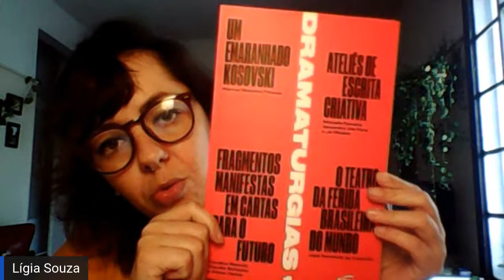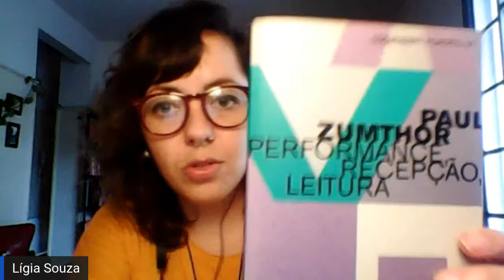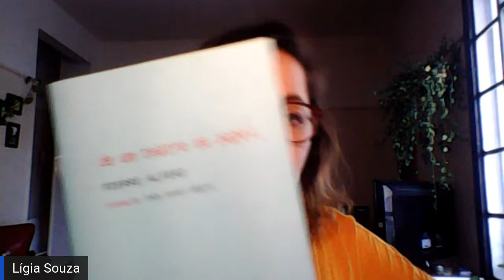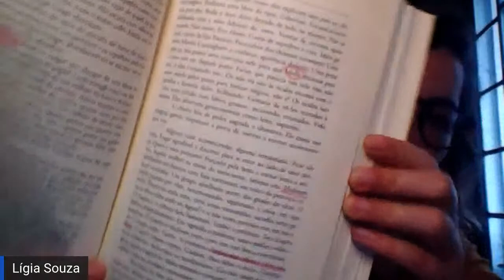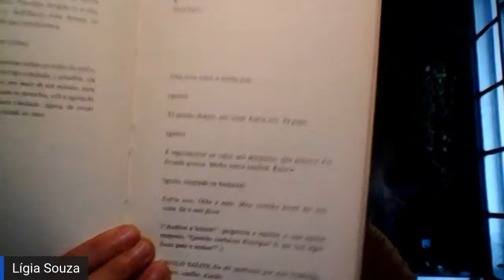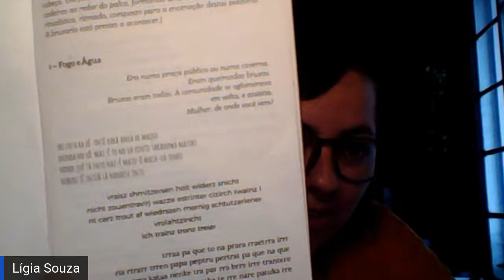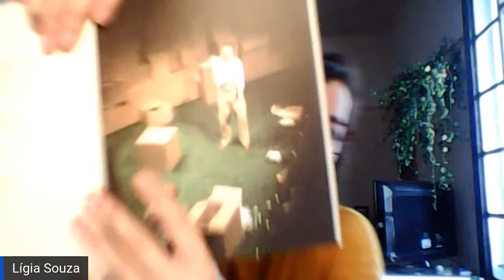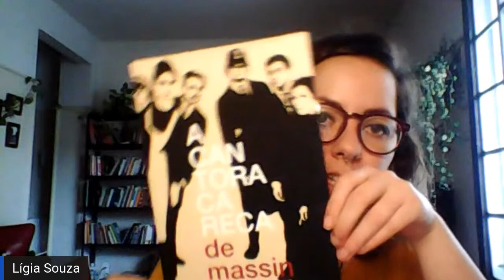O TEATRO NO PAPEL - VÍDEO AULA COM LÍGIA SOUZA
A vídeoaula ministrada pela dramaturga e pesquisadora Lígia Souza tem o objetivo de experimentar as possibilidades de escrita dramatúrgica explorando a página em branco como espaço de criação. A partir de exemplos já explorados por dramaturgos brasileiros, a aula num primeiro momento introduzirá os participantes às reflexões que dão conta deste aspecto da dramaturgia no papel seguido de uma explanação de uma série de exemplos de livros de teatro que exploram a mídia impressa e suas diversas possibilidades (explorações tipográficas, símbolos gráficos, fontes, espaçamentos, imagens, qualidades do papel, tensionamentos na escrita e na grafia das palavras).
Com objetivo de refletir e compartilhar outros formatos de publicação de textos dramatúrgicos a vídeo aula O TEATRO NO PAPEL tem duração de 1 hora. Junto com a proliferação de novas editoras interessadas na divulgação de obras dramatúrgicas, outras discussões afloram quanto ao formato desses impressos. A condição unilateral de registro da cena acaba sendo limitante diante das inúmeras possibilidades de interação entre o teatro, o livro e o leitor. Esses são alguns parâmetros que serão discutidos na vídeoaula.

QUANDO: 05 de dezembro às 14h00
ONDE: YouTube do Sesi Cultura PR
REALIZAÇÃO: Núcleo de Dramaturgia Sesi Cultura Paraná.
Duração: 01 hora.